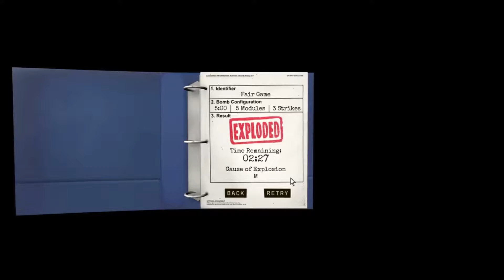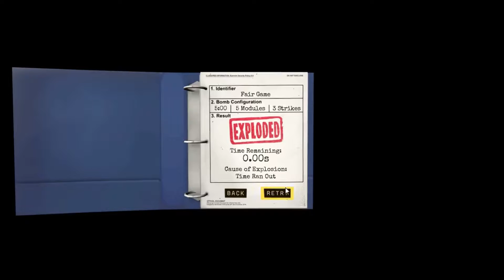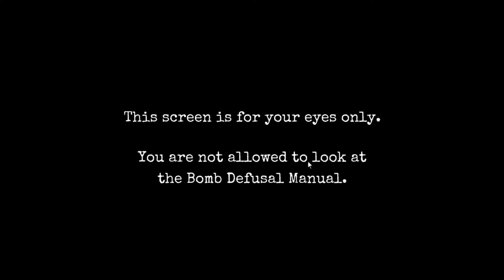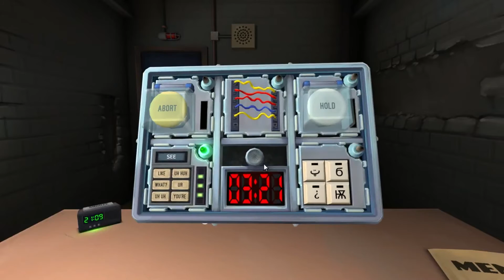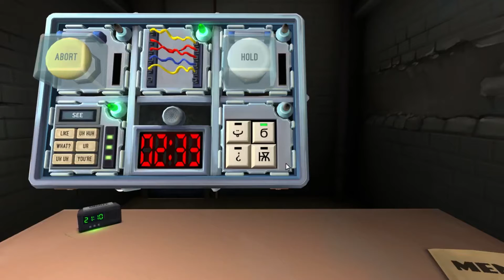Keep Talking and Nobody Explodes w/Other Friends Part 4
Gotta make some semblance of progress here.